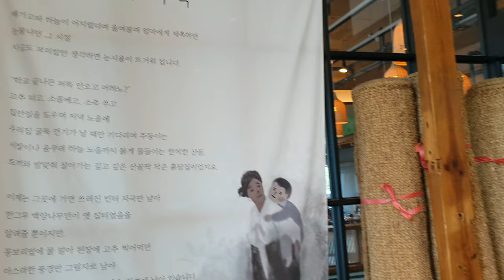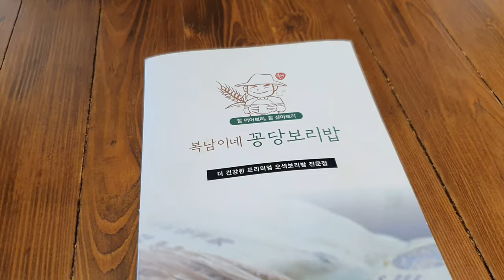서빙로봇이 있다길래 가본 청주 복남이네 꽁당보리밥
청주 보리밥맛집으로 뜨고 있는 복남이네 꽁당보리밥집 입니다.
주차장도 넓고 식당도 넓어서 대기번호를 받아 뒀지만 금방 들어갔습니다.
서빙로봇이 있다고 해서 가본 곳이기도 하지만 음식도 괜찮았습니다.
2인이상 주문하면 생선구이 1마리가 서비스로 나옵니다.